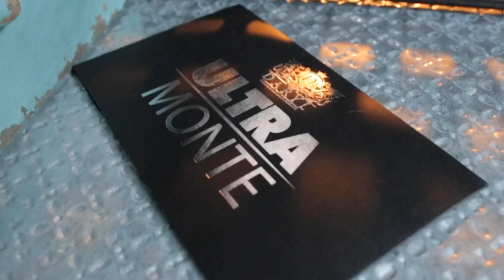Ultra Monte トレーラー字幕付き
Ultra Monte by Daryl